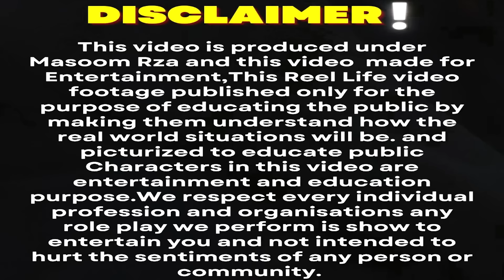Anniversary के दिन पकड़ी गई भाभी 😨 भाई का रो - रो के बुरा हाल 😱| Masoom Rza